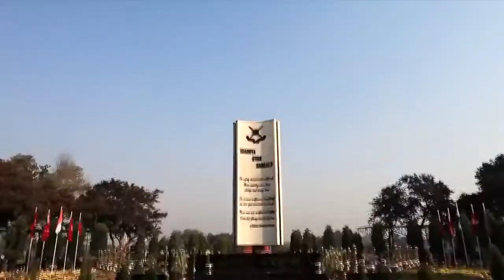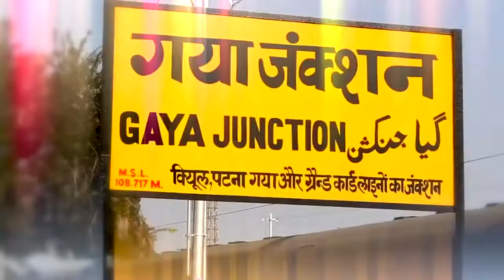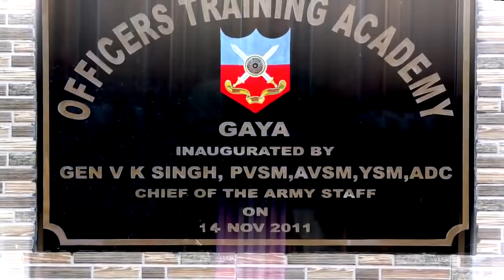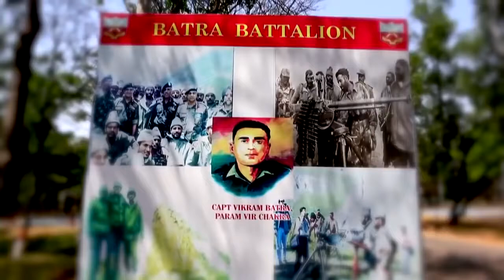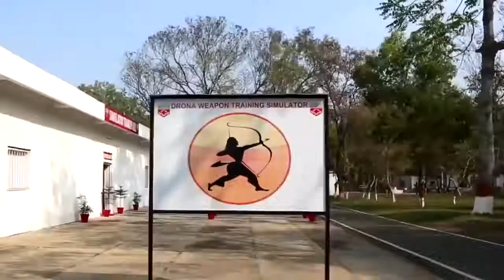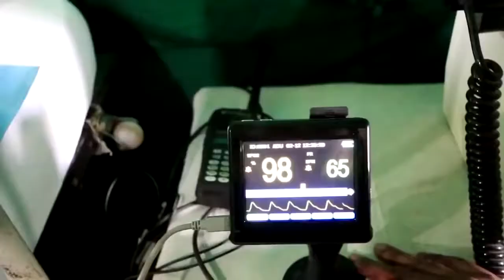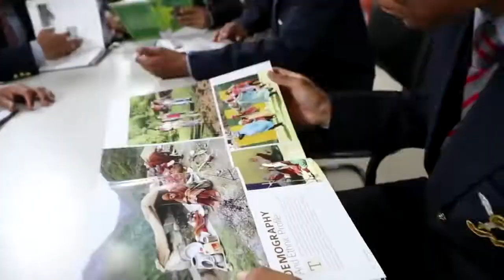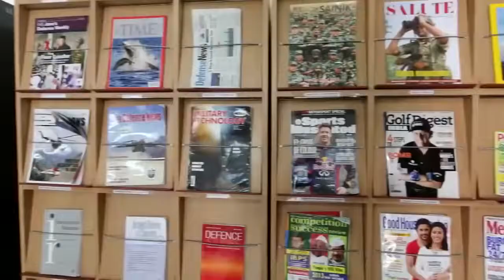Indian Army Officers Training- Full Documentary.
India Army Officers training.. Video...